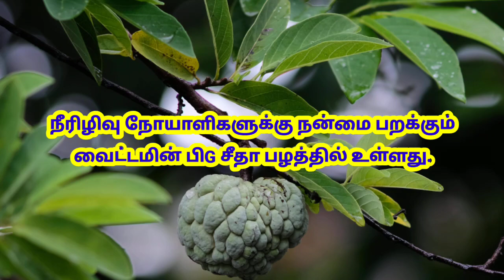சீதாப் பழத்தின் இனிப்பு, நீரிழிவு நோயாளிகளுக்கு கூட தீங்கு செய்யாது... சத்துக்கள் அப்படி..!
சீதாப் பழத்தின் இனிப்பு, நீரிழிவு நோயாளிகளுக்கு கூட தீங்கு செய்யாது... கொட்டி கிடக்கும் சத்துக்கள் அப்படி..!